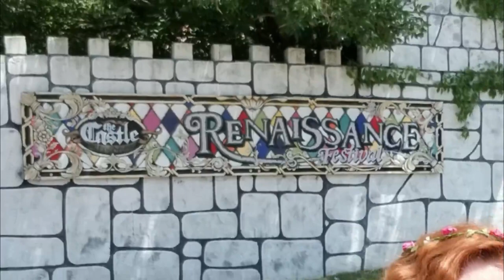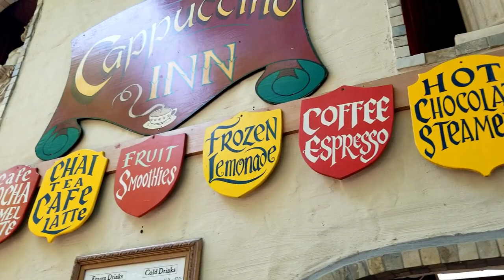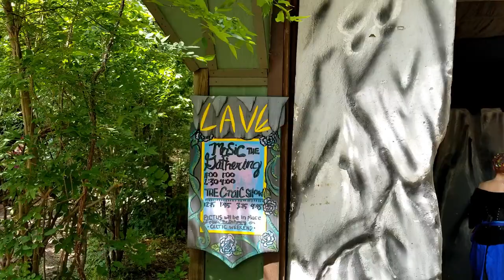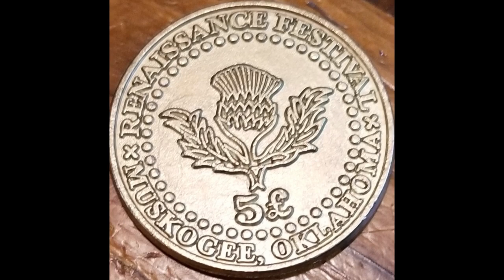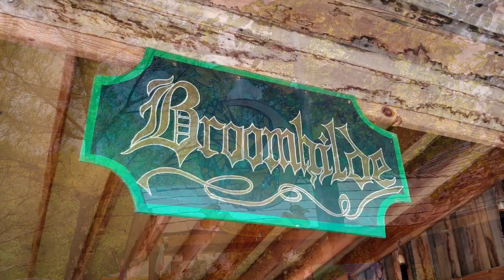Oklahoma Renaissance Festival--Castle of Muskogee--2019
Huzzah!  The ren-fest season is upon us again and, of course, our first trip of the year goes to Castle Muskogee in Oklahoma!

End Credit Art by:
Pit  @GlitchyNPC

Fantasy Background Music - Celtic Relaxation - Free Use

Ye Olde Tavern Music - Fantasy - Mediacharger

Ye Old Tavern Music - Medieval Fantasy Background Music - No Copyright